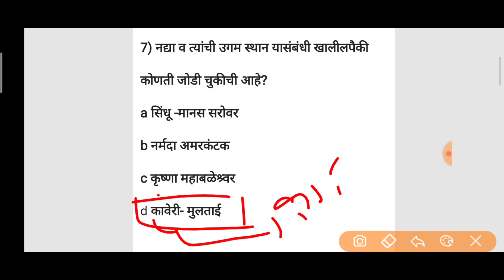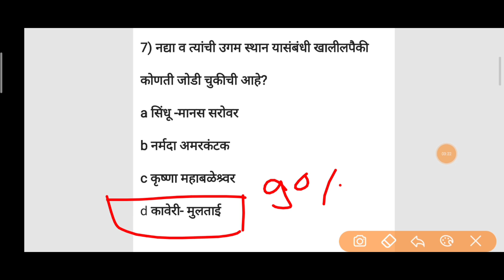Gk in Marathi क्लास पहाण्यासाठी येथे क्लिक करा 👇